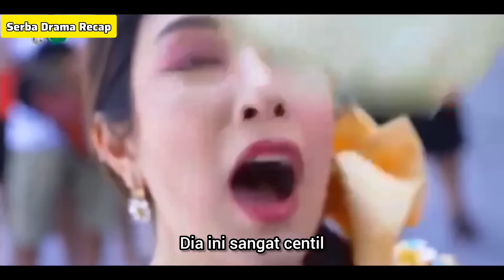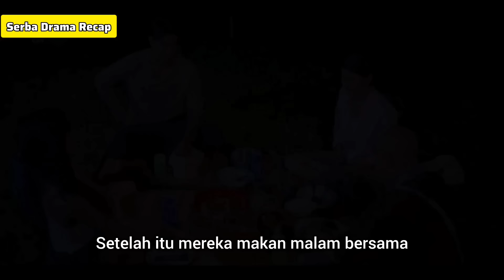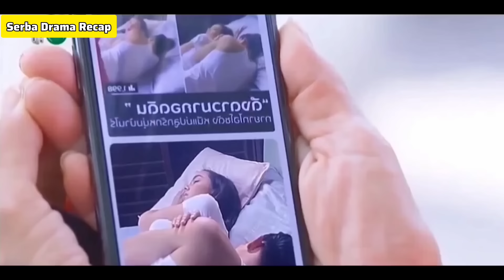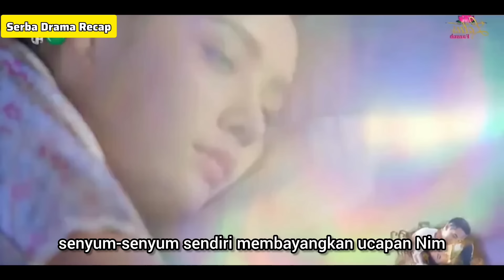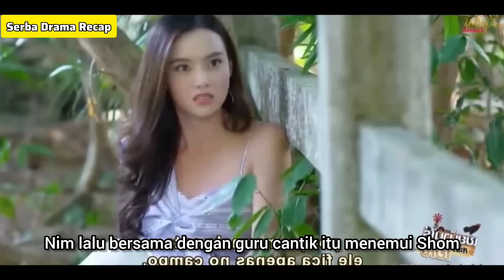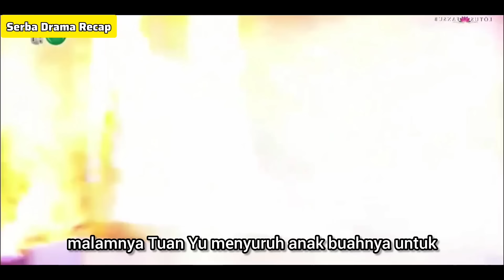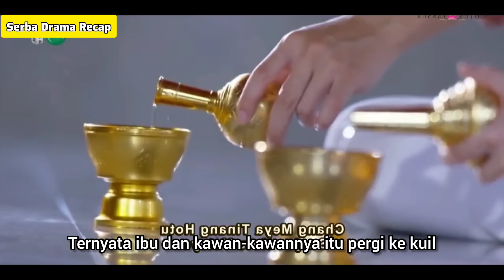CEWE INI KABUR DARI PERJODOHAN DAN BERTEMU PRIA DESA : ALUR DRAMA THAI PERJODOHAN & BENCI JADI CINTA